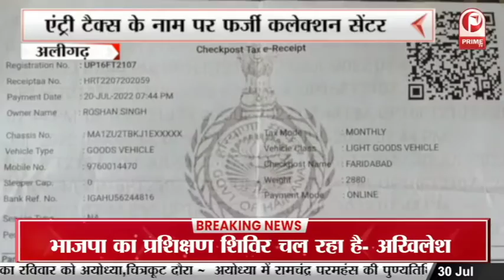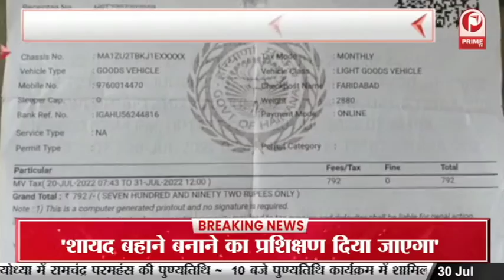मंकी पॉक्स को लेकर अलर्ट घोषित | सीएमएस जिला अस्पताल ने दी जानकारी || Prime Tv